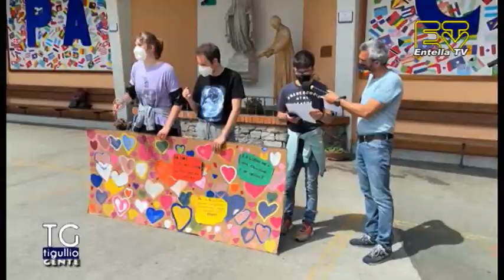TG Tigullio 28 Maggio 2022